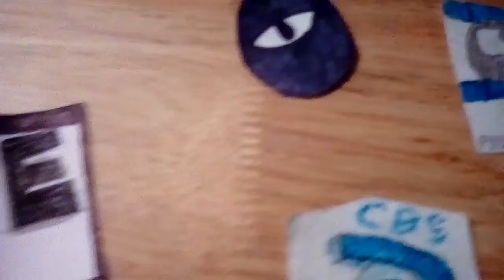The Clinton And Canton Movie Part 3586 (2019)